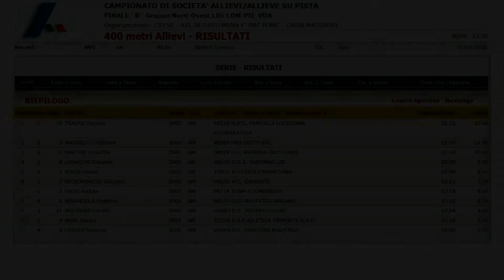400m Allievi TRAORE Seydou 51s25 CDS Finale B Casalmaggiore 29SET2018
Traore Seydou vince i 400m Allievi in 51s25 ai CDS Finale B Casalmaggiore(CR) il 29 Settembre 2018.
Complimenti!